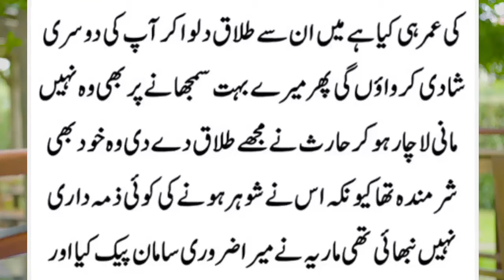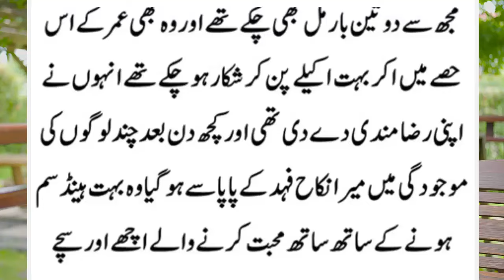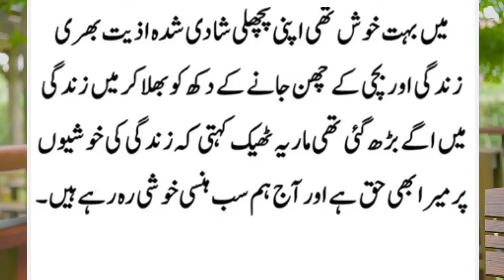Why did my friend kill his daughter || Mustansar Hussain Tarr